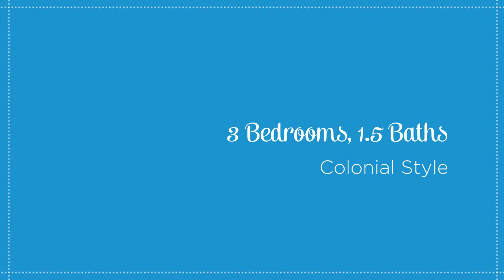85 Orchard St, Garfield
85 Orchard St, Garfield